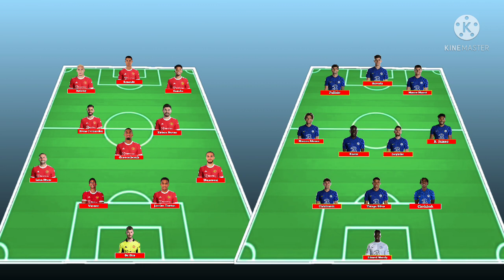Erik Ten Hag vs Tomas Tuchel ~ Potential Line up For Manchester United vs Chelsea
Erik Ten Hag vs Tomas Tuchel. Potential line up for Manchester United vs Chelsea. Next seasons